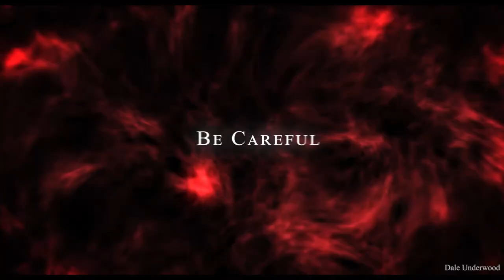Ted (2012) Horror Movie Recut Trailer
Horror trailer recut for the 2012 comedy film 'Ted'.

Music credits -

Colossal Trailer Music - Paranormal -
Publisher: Colossal Trailer Music
Composer: Dan Brown Jr
Album: ''Severed

Creepy old Music box - "When Memories Break" - BadWabbitz